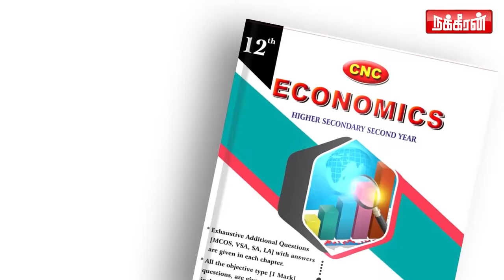அந்த பணத்தை TR Baalu இன்னும் தரல! பொதுமேடையில் போட்டுடைத்த முதல்வர்! | MK Stalin | DMK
அந்த பணத்தை T.R.பாலு இன்னும் தரல! பொதுமேடையில் போட்டுடைத்த முதல்வர்! | MK Stalin | DMK | T.R.Balu | MK Stalin speech about TR Baalu | TR Balu | Nakkheeran TV